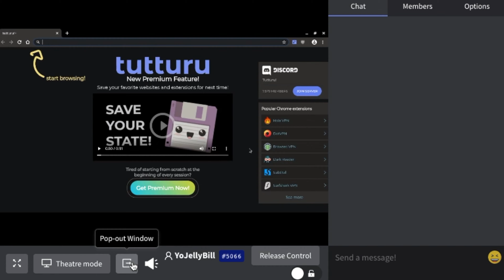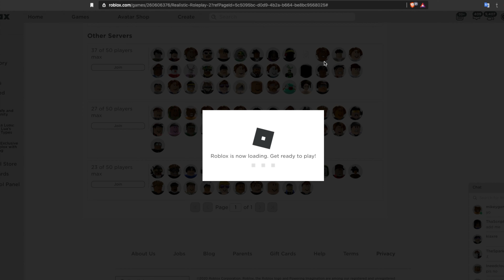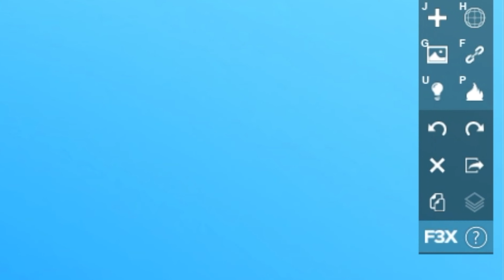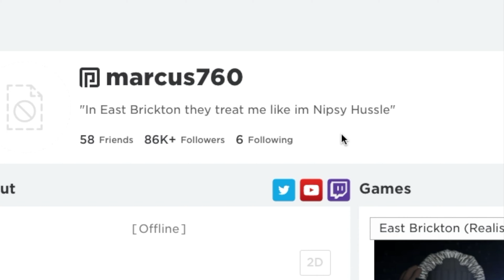My Final Realistic Roleplay Video *Again* | ROBLOX Realistic Roleplay 2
Tags (Ignore)
RRP Skits, Realistic Roleplay 2 Skit, How To get a gun in rrp, RRP:R, Realistic Roleplay 2, Realistic Roleplay 2 Remake, Realistic Roleplay: Remake